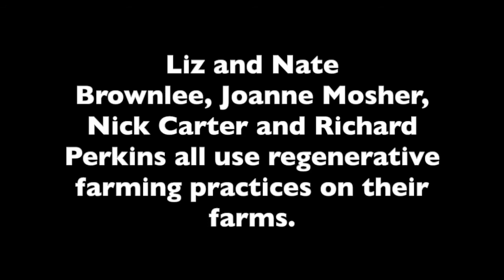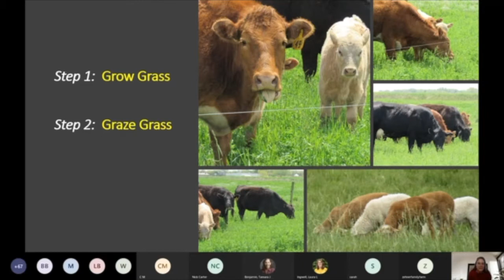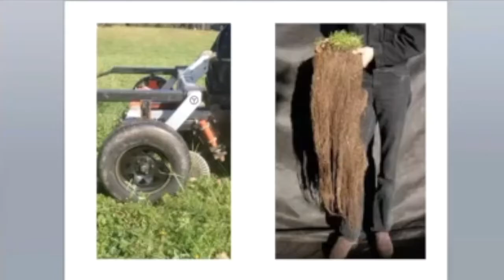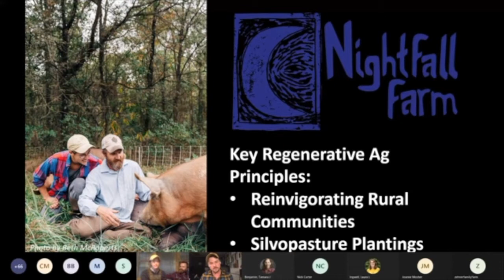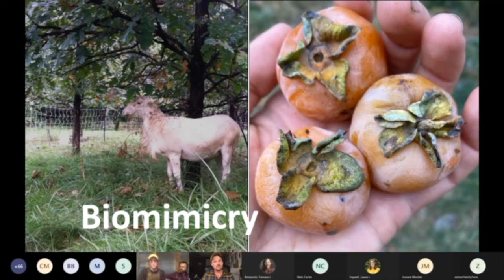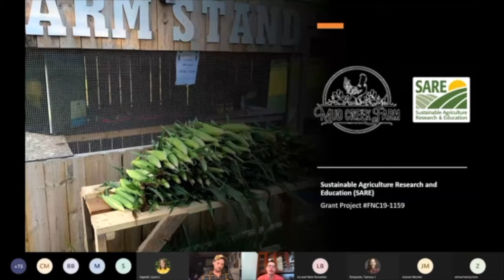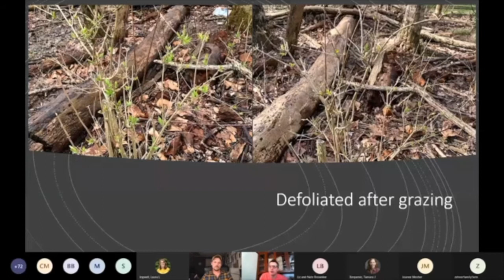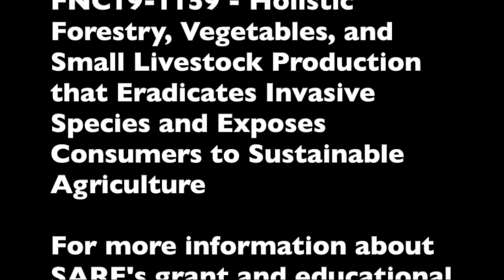Regenerative Farming with Liz & Nate Brownlee, Joanne Mosher, Nick Carter, & Richard Perkins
Liz and Nate Brownlee, Joanne Mosher, Nick Carter, and Richard Perkins all use regenerative farming practices on their farms. This video is their presentation at the 2021 Indiana Small Farms Conference, "Practical Applications of Regenerative Farming Principles on Diverse Farms." Learn more about the Brownlee and Carter SARE projects